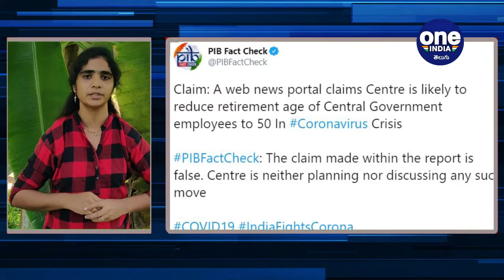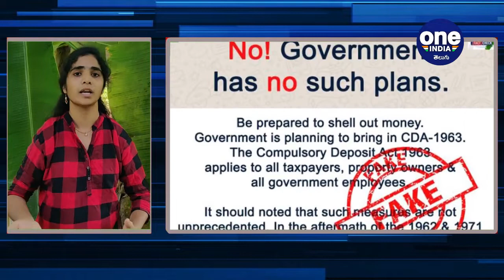Fake News Buster 17 : కంపల్సరీ డిపాజిట్ యాక్ట్ కింద మీ 18 % సంపాదన గోవిందా ? | Oneindia Telugu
Claim: A claim is that Centre is likely to reduce retirement age of Central Government employees to 50 In Coronavirus Crisis But Fact is The claim made within the report is false. Centre is neither planning nor discussing any such move. Minister of State for Prime Minister Office, Jitendra Singh clarified that central government is not reducing the age of government employees.

కేంద్ర ప్రభుత్వ ఉద్యోగుల రిటైర్మెంట్‌ వయసును 50 ఏళ్లకు తగ్గించనున్నారని మీడియాలో వచ్చిన కథనాలను కేంద్ర సిబ్బంది శాఖ సహాయ మంత్రి జితేంద్ర సింగ్‌ తోసిపుచ్చారు. ప్రస్తుతం వారి రిటైర్మెంట్‌ వయసు 60 ఏళ్లుగా ఉంది. కేంద్ర ప్రభుత్వ ఉద్యోగుల పదవీ విరమణ వయస్సును తగ్గించే ప్రతిపాదనేమీ లేదని ఆదివారం  జితేంద్ర సింగ్‌ స్పష్టం చేశారు.